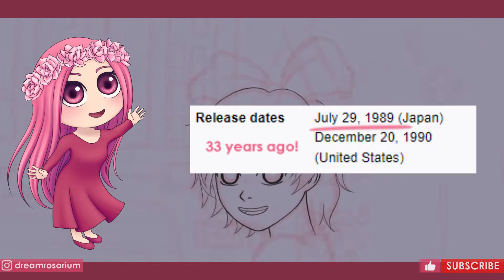🧙‍♀️ KIKI and JIJI 🐱 Speedpaint | Kiki's Delivery Service | Studio Ghibli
Drawing/speedpainting a special fanart of Kiki and Jiji from Kiki's Delivery Service by Studio Ghibli. Enjoy ♥ What should I draw next?